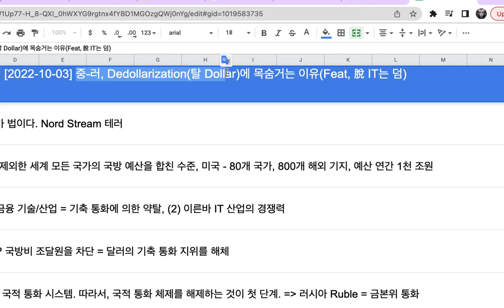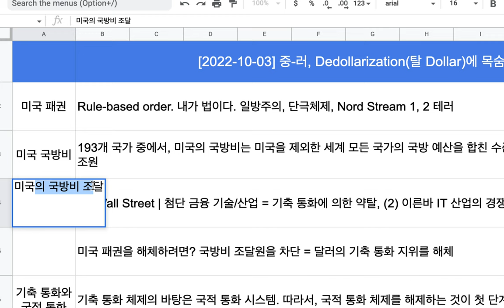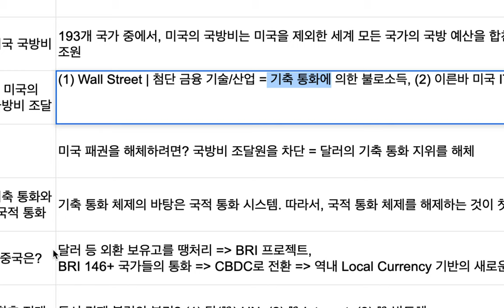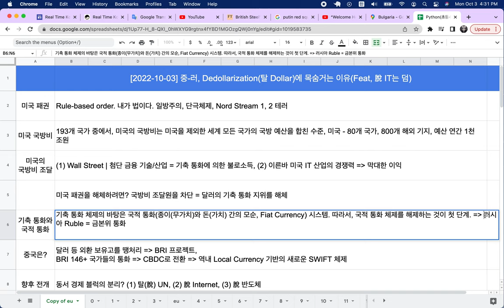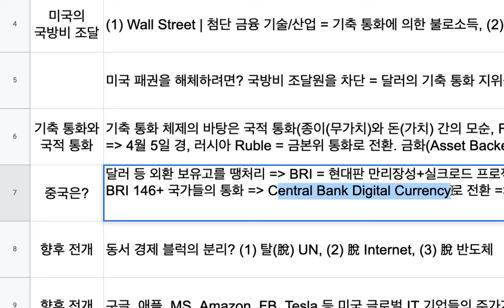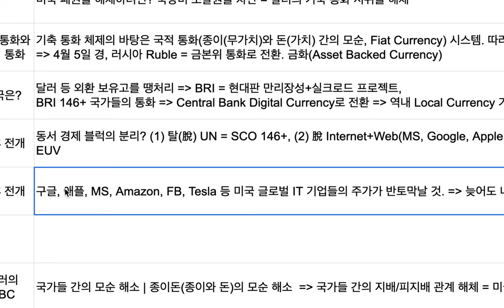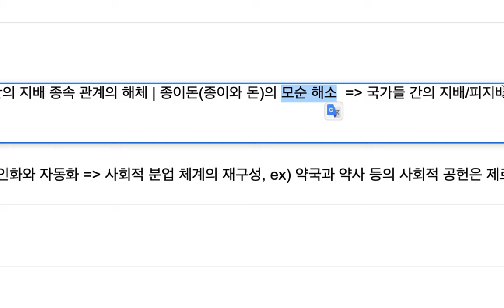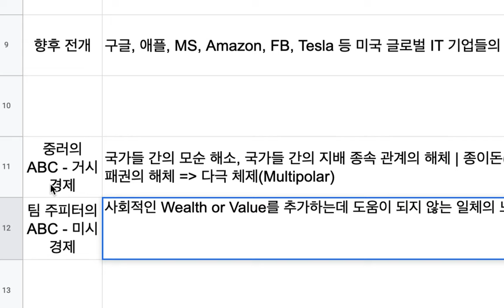[2022-10-03] 중-러, 脫 Dollar에 목숨거는 이유(Feat, 脫 IT는 덤)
슈퍼스타 푸틴